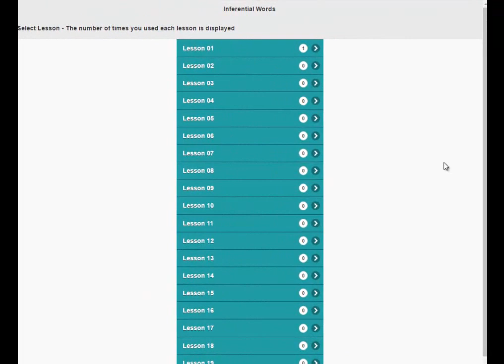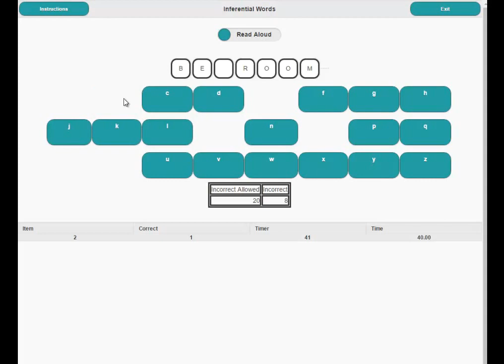Inferential Words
The task is similar to the task seen on the television show: Wheel of Fortune. Phonological knowledge and spelling ability are the focus.